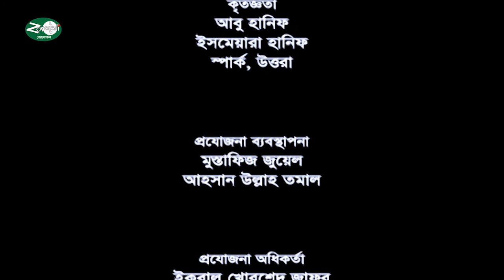অচেনা | Ochena | Bangla Drama | Dilara Jaman | Bijori | Shams Sumon | Nadia | Shila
Bangla Drama: Ochena
বাংলা নাটকঃ অচেনা

Written By: Selina Hossain.
Screenplay By: Rabi Sankar Moitree.
Directed By: Amlan Biswas.

Cast:
Dilara Jaman, Bijori Barkatullah, Nadia Ahmed,
Shams Sumon, Sharmeen Shila & Others.